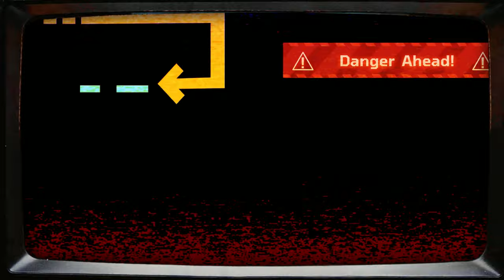Corvette Class Warships & Their Role - ASW Corvette Pr. 1331M "PARCHIM"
In this video, we'll take a closer look at the Corvette Class War Ships, their role, and how to deploy them in War Thunder. Specifically, The Pr. 1331M "PARCHIM"

As the commander of a Corvette, you'll need to be familiar with the capabilities of the Corvette Class War Ships if you want to succeed on the battlefield. In this video, we'll take a look at the Parchim-class Corvette and its role in War Thunder. We'll also discuss how to deploy it on the battlefield and use its unique abilities to defeat your enemies!

Sign Up for Warthunder! Free to play! Use this link to receive a small bonus for new players

@FilmoraWondershare  - My Entry for Vaporwave Competition - GIB $200 Creator Fund please

0:00 - 02:00 - Introduction to Subversion
2:01 - 5:02 - What is a Corvette?
5:03 - 9:56 - PARCHIM Specifications & Weaponry
9:57 - 13:12 - Tactics and Impressions
13:13 - 14:06 - Vaporwave Goodbye's